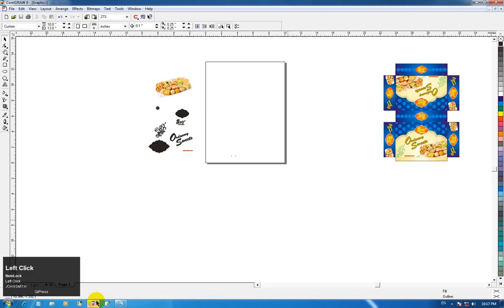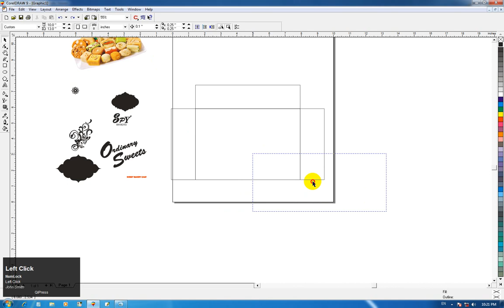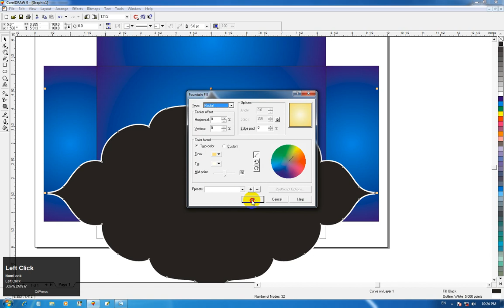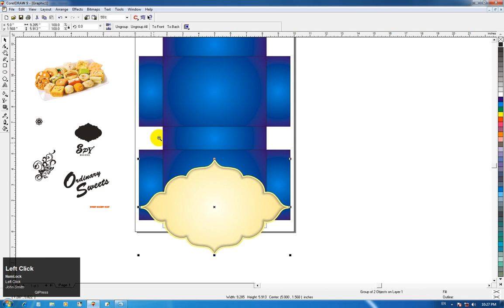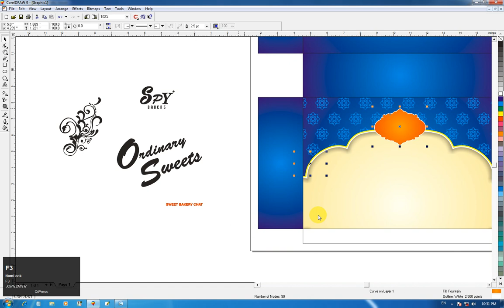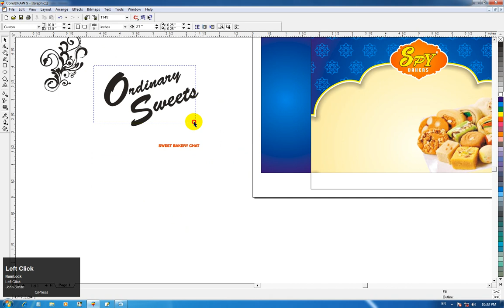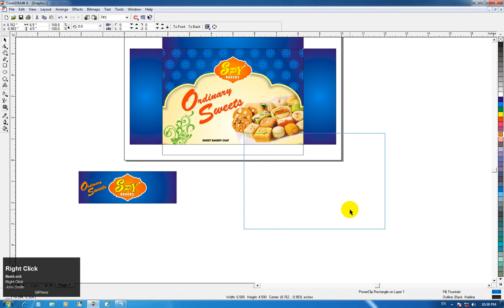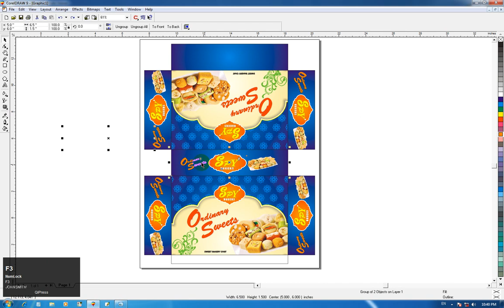coreldraw Sweets product presentation - 2018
Assalam o alaikum dosto aj ki is video me meny ap ko Coreldraw Me Sweets ka box draw karney ky bary me btaya hai
agar video pasand aye to zaroor like karien or apney doston ky sath share karien..

winrar file password is : anascomputergraphics